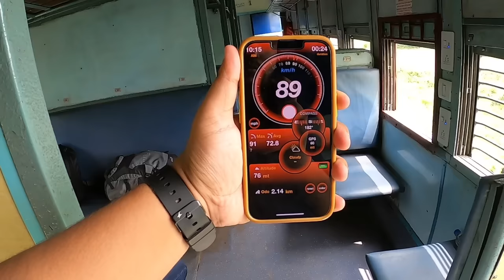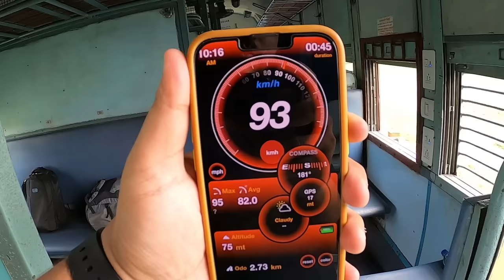New Jalpaiguri To Haldibari Line Passenger Train Journey Vlog.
Device :
1. Camera (Gopro Hero 8)
2. Camera Tripod
3. Camera Battery
4. Camera SD Card
5. Camera Case
6. Camera Mic
7. Camera Mic Adapter
8. Mobile :-
1st - I Phone 14
2nd - Oneplus Nord 2
9. Mobile Tripod :-
Option 1
Option 2
10. Mobile Tripod Mount :-
Option 1
Option 2
11. Mobile Mic :-
Option 1 (3.5 MM)
Option 2 (IOS)
Option 3 (Android)
12. Camera & Mobile Stand
13. Mobile Strap
14. Powerbank
15. Smart Watch (Fastrack Limitless FS1)

New Jalpaiguri Junction Siliguri To Haldibari Line Route Local Passenger  Express Train Bengali Bangla Journey Vlog Video.